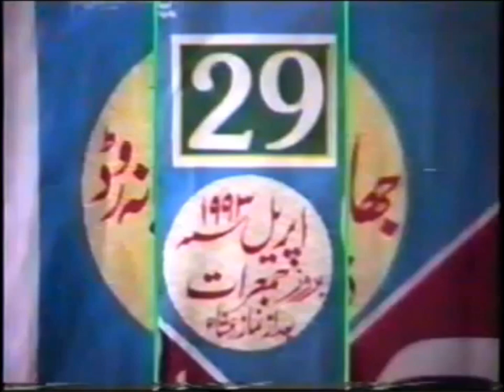Zahir aur Batin|Hidden and Revealed|Gohar Shahi